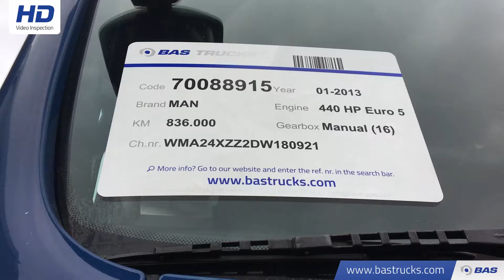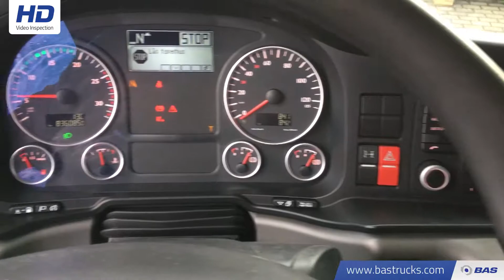70088915 MAN TGX 26.440 XLX